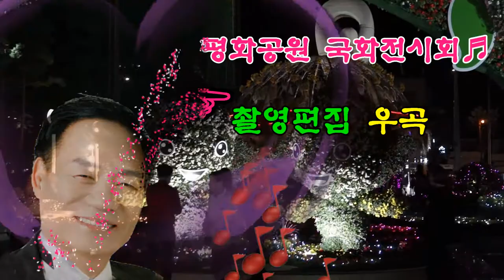국화축제 8회